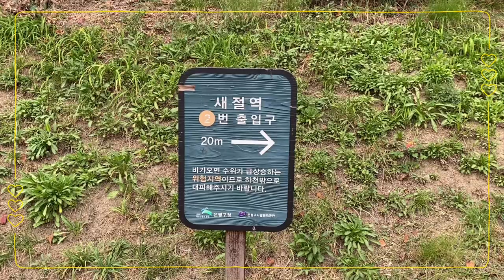은평구 불광천 3-2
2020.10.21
아이폰11로 촬영
VLLO 편집